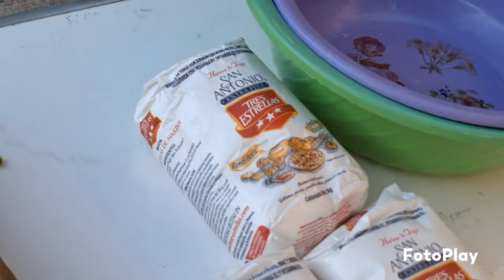así nos fue en la comunidad de morelos + les esplico por que no fuimos alos premios con jose torres